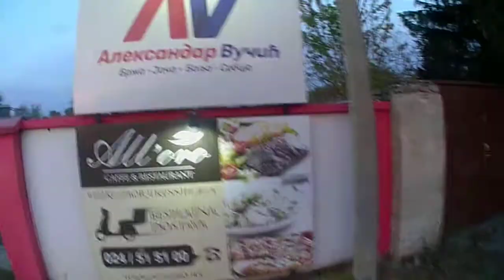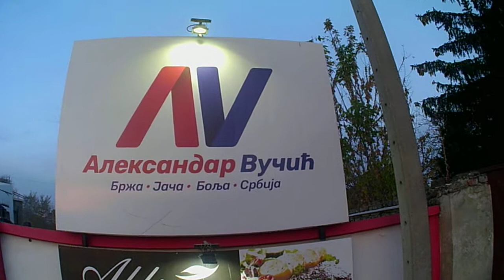Explame Subotica grad Szabadka város